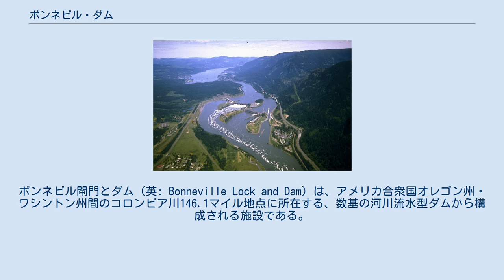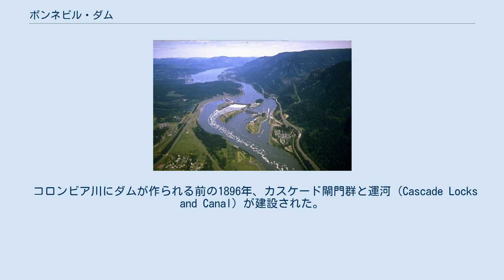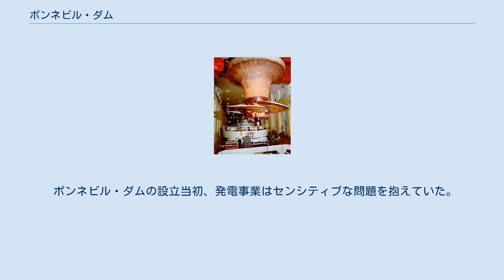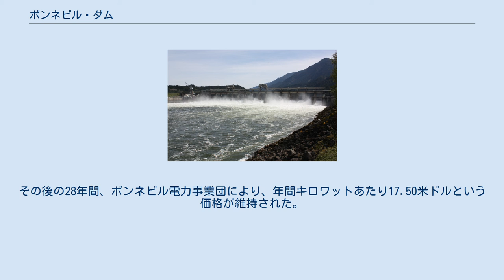ボンネビル・ダム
ボンネビル閘門とダム（英: Bonneville Lock and Dam）は、アメリカ合衆国オレゴン州・ワシントン州間のコロンビア川146.1マイル地点に所在する、数基の河川流水型ダムから構成される施設である。
オレゴン州ポートランドの64 km東方、コロンビア川峡谷の内部に位置する。
ボンネビル閘門とダムの主要機能は水力発電および河川航行である。
建設・管理はアメリカ陸軍工兵司令部が行なっている。
ダムで発電された電力はボンネビル電力事業団により送電される。
施設名はオレゴン・トレイルの地図を作製したと伝えられる初期の探検家、ベンジャミン・ボンネビル陸軍大尉の名に由来する。
1987年にはボンネビル・ダム歴史地区の名称の下、アメリカ合衆国国定歴史地区に指定された。
 コロンビア川にダムが作られる前の1896年、カスケード閘門群と運河（Cascade Locks and Canal）が建設された。
この施設の完成により、この河川を行く船は、ボンネビルの数マイル上流にあるカスケーズ急流を通ることができるようになった。
 ニューディール以前、コロンビア川では洪水調節、水力発現、航行、灌漑などを整備することが重要であると考えられていた。
アメリカ陸軍工兵司令部は、1929年に発表したその第308報告書において、コロンビア川にダムを10施設ほど建設するように提案したが、実際にこの提案が具体化したのはフランクリン・D・ルーズベルト政権とニューディールの時代になってからだった。
当時、アメリカは大恐慌の真っ只中にあったため、ダム建設事業は多くの雇用を創造し、太平洋岸北西部の経済にさまざまな恩恵をもたらした。
安価な水力発電によって誕生した産業は多くあったが、中でもアルミニウム産業は注目を集めた。
ニューディール時代に突入すると公共工事局からの資金援助を受け、1934年には2つのさらに大規模なプロジェクト、すなわちグランドクーリー・ダム並びにボンネビル・ダムの建設が始動した。
3,000人の労働者が8時間のシフトの下、24時間途切れることなく工事が行われた。
ダム工事は50セントの時給が支払われた。
その他、ダム貯水池に延びる道路の建設も行われた。
 ボンネビル・ダムと閘門を作るにあたって、陸軍工兵司令部はまず建設が計画されている中で最大の規模を有するダムを建設し、放流設備を建設し、そこに含まれる数々の区画をその後の建設の研究材料とした。
まず関門が発電施設がブラッドフォード島の南側（オレゴン側）に建設され、北側（ワシントン側）には余水吐きが建設された。
川の半分をブロックして工事現場をきれいにするために仮締切り堤（コッファーダム）も建設する必要があった。
ボンネビル・ダム建設の一部となるこれらのプロジェクトは、1937年に完成を見た。
 古くからあったカスケード閘門群と運河は、ダムの裏手に形成したボンネビル貯水池（ボンネビル湖）によって水の底に沈んだ。
ボンネビルでの最初となる運河閘門は1938年にオープンしたが、これは当時のシングルリフト閘門としては世界最大の規模を誇った。
ダムで水力発電が開始されたのは1937年だが、商業用に送電が開始されたのは1938年になってからのことである。
 2基目となる発電施設（とダム構造物）の建設は1974年に始まり、1981年に完成を迎えた。
この第2発電施設は河川のワシントン側を広げることによって建設され、この新しい発電所ともともとあった余水吐きの間にはカスケーズ島が作られた。
これによって2基となったボンネビルの発電能力は、今や100万キロワットを超えるものとなっている。
 1938年の完成当時は世界記録のサイズを誇ったボンネビル閘門であるが、その後コロンビア川やスネーク川の上流のさまざまな場所に閘門が建てられ、これらの川に7つある閘門うち最も小さいものとなった。
結局ボンネビルにも新しい閘門の必要になってきたことから、オレゴン側に新しい閘門設備が建設され、1993年にオープンした。
古い閘門は現存はしているものの、既に廃門となっている。
 1987年、アメリカ合衆国国定歴史建造物に指定された。
 ボンネビル・ダムは、コロンビア川を遡上するシロチョウザメの道を遮断してしまった。
シロチョウザメは今でもこの地域のダム下流一帯で産卵をしており、コロンビア川を下った地域では豊かな個体数を保っている。